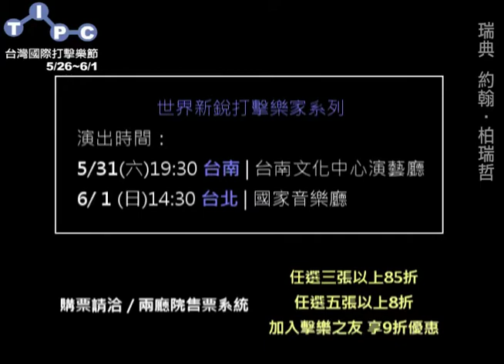2014 TIPC 第8屆台灣國際打擊樂節 | 瑞典 約翰‧柏瑞哲 Johan Bridger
✔全世界最具規模及重要的國際打擊樂節之一！

//第八屆TIPC演出團隊介紹// 瑞典 約翰‧柏瑞哲 Johan Bridger

約翰‧柏瑞哲曾以「強烈的個人表達，絢麗技術的掌握，壓倒性的舞台表現」獲瑞典獨奏家比賽大獎，以及比利時國際馬林巴木琴雙人合奏競賽之冠軍，聲名遠播歐、美、俄、日等地。

=世界新銳打擊樂家系列=
瑞典 約翰‧柏瑞哲 演出時間
5/31(六) 19:30 台南 | 台南文化中心演藝廳
6/01(日) 14:30 台北 | 國家音樂廳